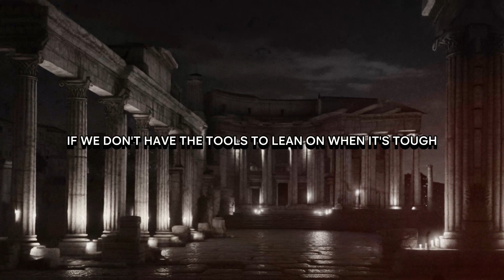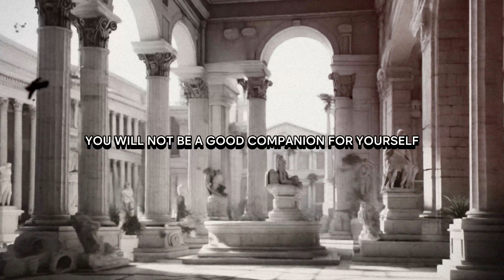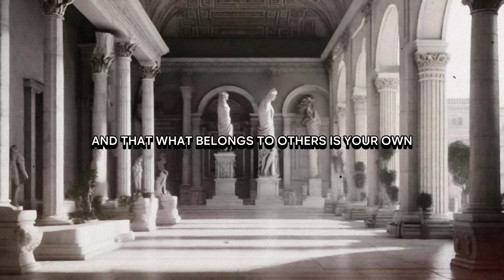EMBRACING SOLITUDE! How Do Stoics Deal With Lonliness. STOIC PATHS to Inner Strength.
In this insightful video, we delve into the profound teachings of Stoicism and how it offers a compelling approach to dealing with loneliness. Discover how Stoic philosophy provides invaluable wisdom and practical techniques to cultivate inner peace, resilience, and contentment, even in moments of solitude. Gain a deeper understanding of how Stoics embrace loneliness as an opportunity for self-reflection, growth, and empowerment, ultimately leading to a life of greater fulfillment and tranquility.

Become a member of the Calm Stoic channel and get access to unique knowledge that has changed the lives of many people on Earth 👇

Please give me likes, comments and your experience in realizing the precepts of the Stoic teachings.
By doing so, you will help bring this content to more people across the planet.